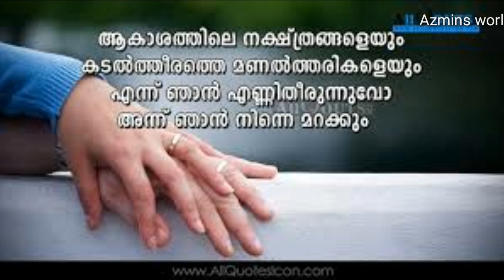💕💕Happy velentines day 2020💕💕 🌹🌹whatsapp states //🌹🌹